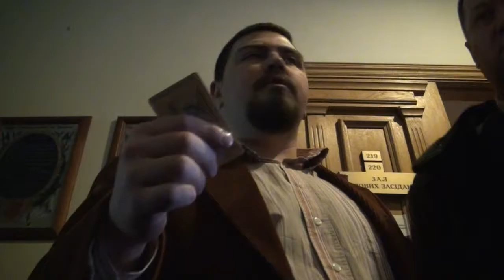ШОК! РЕФОРМОВАНИЙ ВЕРХОВНИЙ СУД З РОЗГЛЯДУ КРИМІНАЛЬНИХ СПРАВ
100 днів новому Верховному Суду! Рух ЧЕСНО зберає представників ключових стейкхолдерів реформи, щоб підбити підсумки роботи новоствореного Верховного Суду за 100 днів, обговорити досягнення та виклики.
На відео, майже всі досягнення роботи новоствореного Верховного Суду. Нажаль реформування нічого не змінило.
Говорите, відкритість і прозорість судового процесу.
Пройшовши декілька кордонів перевірки з впевненістю можу сказати, далі закон не діє. Будівля суду забита озброєними людьми в формі ВСУ, але як вдалося з'ясувати даний підрозділ не належить, а ні до МВС, а ні до Військових сил України.
Отже, виникає питання: Реформування судів - це узурпація судової гілки влади?